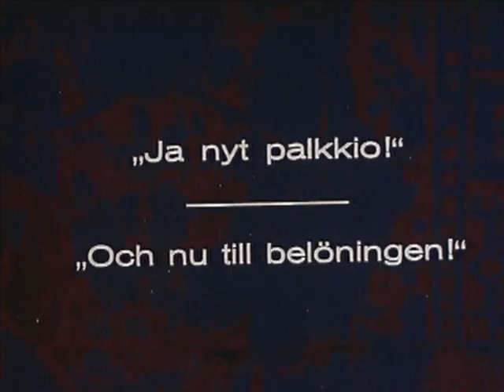Documental sobre Teuvo Tulio (2008)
Breve documental sobre la vida y la obra del director de cine finlandés Teuvo Tulio, conocido sobre todo por sus intensos melodramas de los años '40.

Este video es un material complementario de Cinematófilos, un newsletter semanal de cine dedicado a grandes películas poco conocidas u olvidadas. Sale los sábados a la mañana y es gratis.